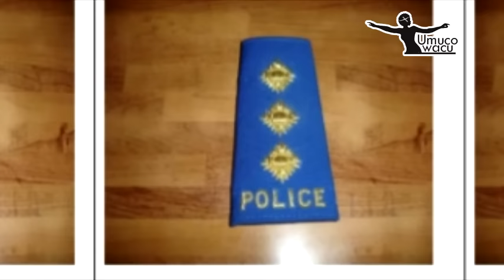AMAPETI Y'ABAPOLISI B'U RWANDA N'IMISHAHARA BAHEMBWA/ RWANDA NATIONAL POLICE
INKURU Z'UKURI KANDI ZIZEWE, IBIGANIRO, IBYEGERANYO N'IBITARAMO.
- UMUCO WACU TV
-INTEGO YACU NI UKUMENYEKANISHA UMUCO NYARWANDA, KUWUTEZA IMBERE NO KUWUKUNDISHA ABATAWUZI,
MURAKOZE

NTIMWIBAGIRWE NO GUKORA SHARE NO GUSIGA COMMENT